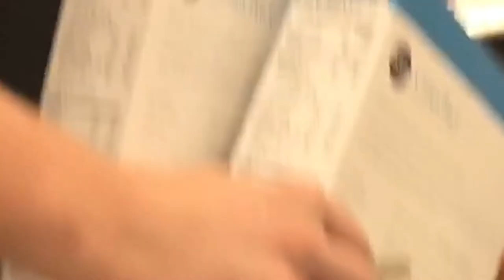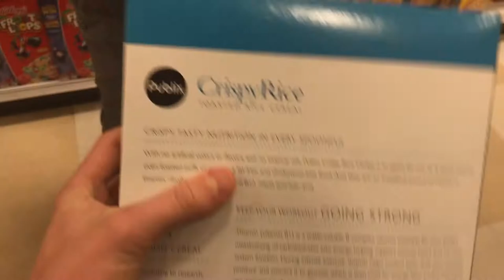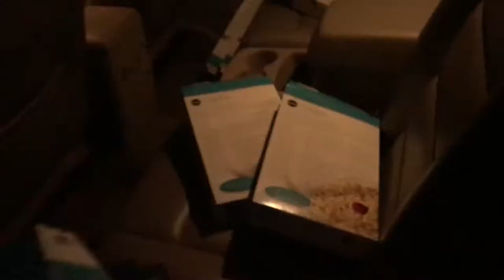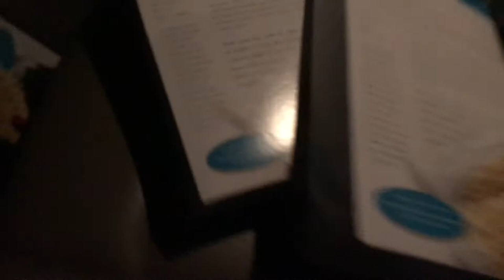Filling Pillow With Rice Crispy's Prank (Gone Wrong)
Hope All You Beanies Enjoyed